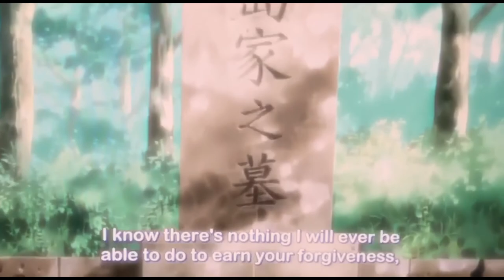(AMV) She Will Always Hate Me // Maya x Masumi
One of my all-time favorite animes and couples. I thought this song went well with their relationship!

Anime: Glass Mask
Couple: Maya & Masumi
Song: "Always Hate Me" by James Blunt